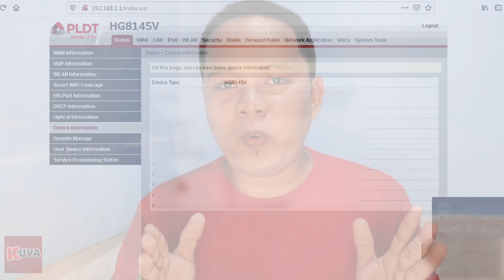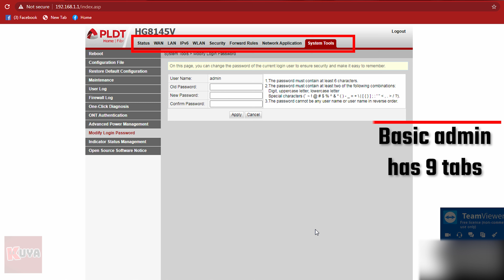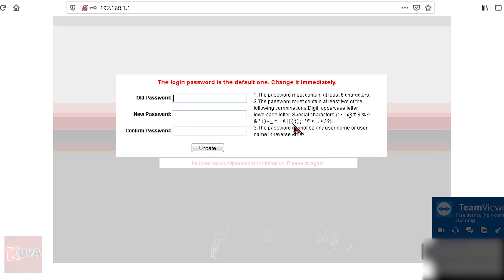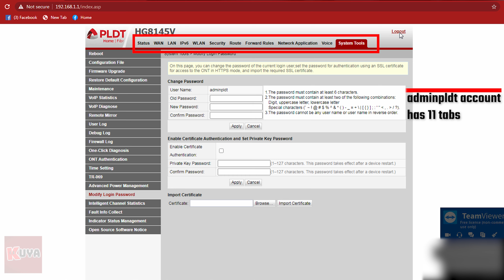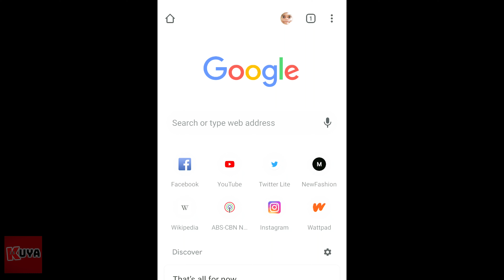How to ACCESS PLDT Home Fibr HUAWEI ONT HG8145V5 ADMIN and ADMINPLDT account | Full admin access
How to access PLDT Home Fibr Huawei ONT ECHOLIFE admin and adminpldt | HG8145V/HG8145V5/HG8245U/HG8245Q.
Huawei Access Credentials
⏹ username: adminpldt
⏹Password: AC2DIU7QW3ERTY6UPAS4DFG (tested HG8145V5) (not tested to HG8245U at yung HG8245Q) Your feed is a great help😎.

Important Notes:

🔘 PLDT Fibr Huawei has no superadmin account only adminpldt.
🔘 PLDT Huawei ONT Echolife Basic admin account 9 tabs
🔘 PLDT Huawei ONT Echolife adminpldt account 11 tabs
🔘 If is not working try 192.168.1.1 or 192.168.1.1/admin.html

🔘 If AC2DIU7QW3ERTY6UPAS4DFG is not working try 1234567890
🔘 Huawei software version V3RO17C10S150 password is 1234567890
🔘 Huawei software version V3RO17C10S155 and V5R019C10S160 password is AC2DIU7QW3ERTY6UPAS4DFG

0:00 | Are you a PLDT Huawei user?
0:45 | Thanks for the help, trust and confidence
1:32 | What you can do?
1:51 | How to access Huawei Basic admin
2:58 | How to access Huawei ONT Echolife adminpldt account
4:57| How to access Huawei ONT Echolife adminpldt account using phone
5:29 | Huawei ONT Adminpldt not working